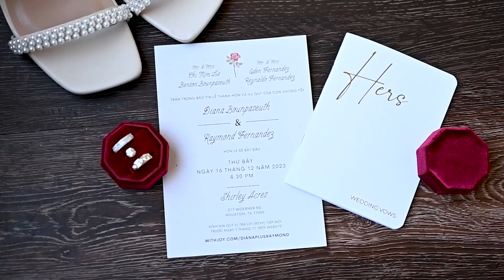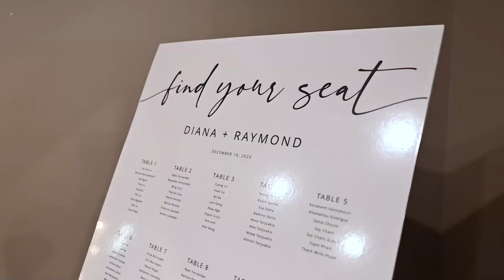Diana & Raymond - Shirley Acres Houston Wedding Highlights Video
Covenant Pictures - Houston Wedding Videographer